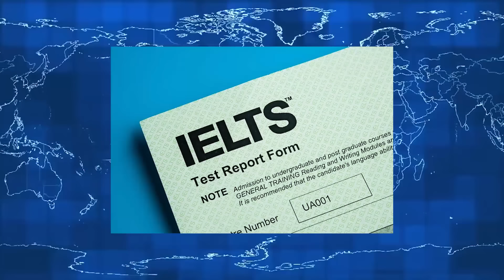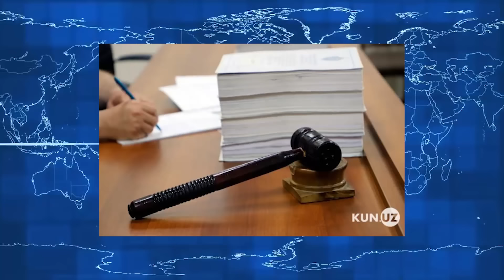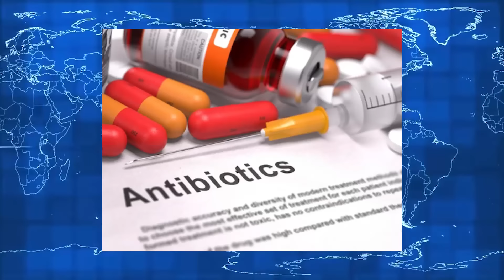Xabarlar 03 06 24